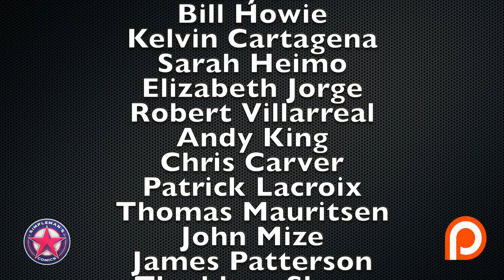The Last Call: Top 10 FOC (Final Order Cut Off) Comic Books 10/14/19